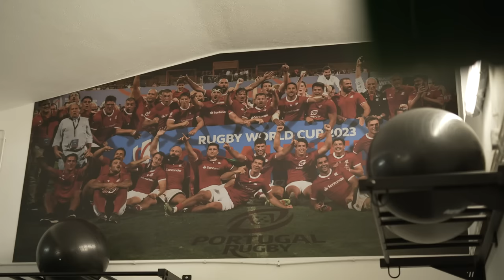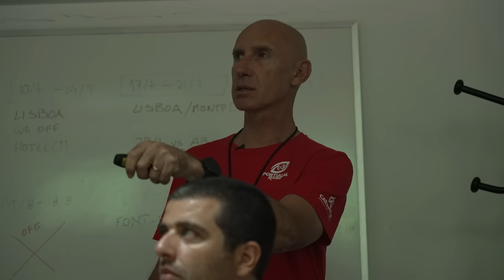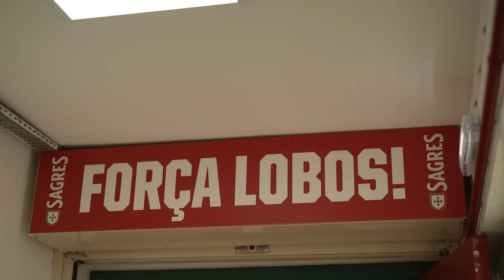We trained with the team hoping to shock everyone at the Rugby World Cup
We follow one of the nations hoping to shock the Rugby World this World Cup. Portugal have undergone gruelling training in the lead up to the tournament. We follow the side just weeks out from the tournament beginning in France.

Watch Live Rugby for free - RugbyPass.TV